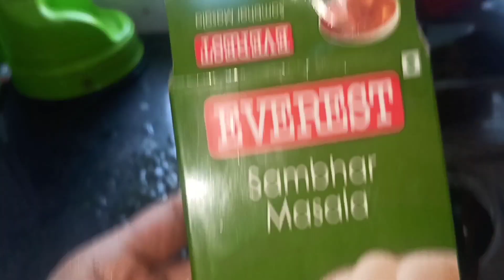💞आज मैं बहुत खुश थी तो आज के ब्लॉग में क्या था ऐसा , पति को भी मिला सरप्राइस💞